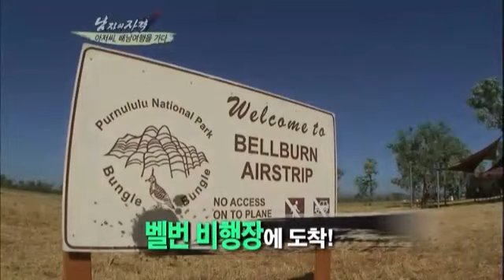[해피선데이] 남자의 자격 - Qualifications of Men #03 20110626